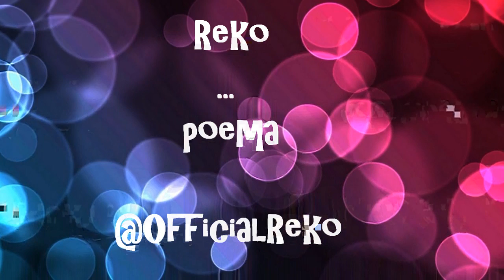Reko - Poema - 3 Metros Sobre El Cielo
Poema de Reko con escenas de la película 3 Metos sobre el cielo.